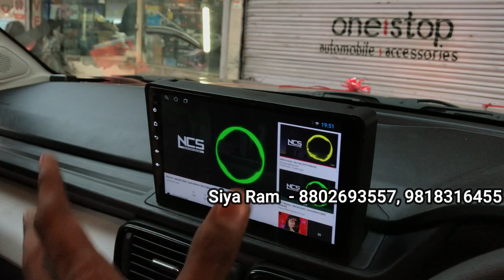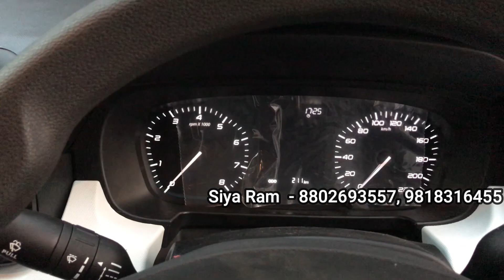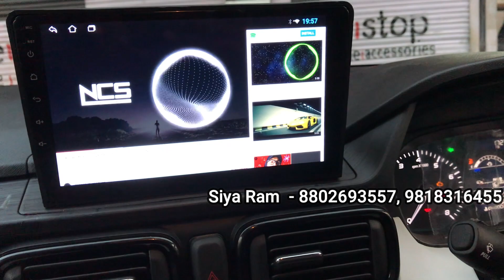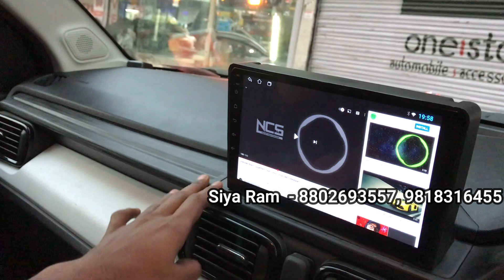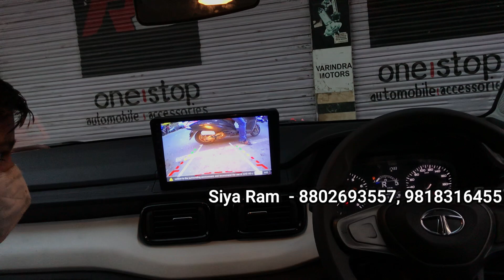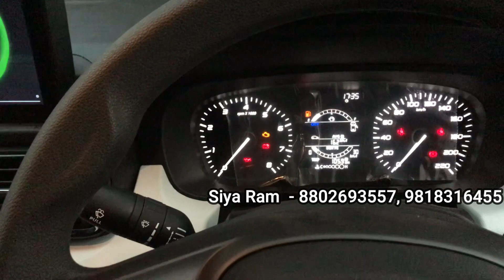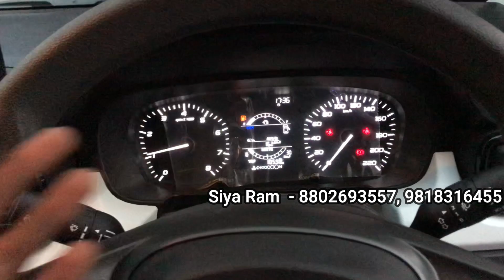Modified punch 🔥 tata punch pure modified 🔥 punch pure modified to punch creative ⚡ tata punch 2021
This video is all about Modified punch 2021  in which I'm going to show you the Modification and android.

SHOP -  Prithvi Car
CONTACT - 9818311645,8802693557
ADDRESS -  ABDUL AZIZ ROAD DELHI 110005